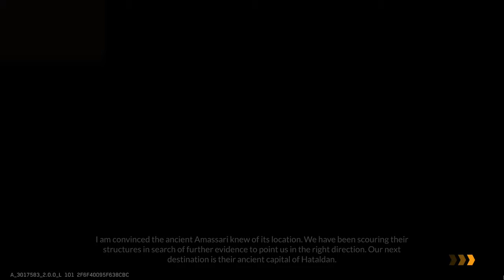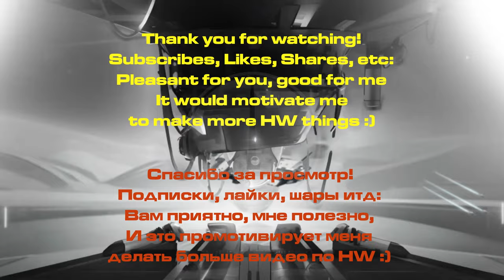Homeworld Mobile - The Movie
Homeworld Mobile storyline compiled in the very last month of the game existence.
Chapter 35 consisted of side missions from the periodical events (there were more, but that's all that was left), and I've put those missions in time more fitting to the location of the ship. And Chapter 36 was about the construction of a lab and upgrading blueprints, so I've skipped this.
Hope you'd enjoy this installment of Homeworld series, though it's a mobile game :)

Tnx to Mr. Hix a.k.a. @CITADEL-STUDIO for the intro scene )

== The Journey ==
MEDEA
CH0: OG DUZUMI GATE - WIRACODA GATE - GULF TALN
CH1: LAZARUS
CH2: -
CH3: JONALLI
CH4: -
CH5: ROA TISAAD (Baaekh S'jet) - SAARET (Crush land) - ROA TISAAD - TOASIIM (Progenitor leftover) -NOKUUNA (Hyeaa Somtaaw's independent lab)
CH6: INIIM (JOLJA) - LAZARUS

EMPTY QUARTER
CH7: DEVADAASI
CH8: LAZARUS - TELA DIIM - INAYAT - ARIITAR - INAYAT
CH9: LAZARUS (C.TRAILS)
CH10: ARIITAR (MEROPIS) - LAZARUS - NAREDRA - JISHUN - DEVADAASI - LIUSATA
CH11: -
CH12: NIIREA PAAS (THE POOL)
CH13: LAZARUS - JISHUN - NAREDRA - SARAAL - DEVADAASI
CH14: -
CH15: LAZARUS - NIIREA PAAS - INAYAT - AKALASAYA - ARIITAR - TELA DIIM - ARIITAR
CH16: BISHAAN TEL - LAZARUS
CH17: LAZARUS - BISHAAN TEL - SOBEL REM - KEID - MITUUL
CH18: -
CH19: KEID - KISHO RE - BISHAAN TEL - MARAT KAN
CH20: -
CH21: MITUUL (Station Defence) - LAZARUS - SOBEL REM - KISHO RE - MARAN KAN - MITUUL

TANOCH EMPIRE
CH22: TUXPANTE (Pahra's Rock)
CH23: TANOCHETLAN (TANOCHET)
CH24: TANOCHETLAN (TEMPLE TONAATI)
CH25: -
CH26: -
CH27: YAOTL
CH28: TANOCHETLAN
CH29: TANOCHETLAN (STAR TOTEK)
CH35: Tanoch Chicuat Toci Citalique Story: TEOZACOZ - ACATLA - CUILCO - TOCHTEOP
CH29: TOPACONTA (Breach) - LAZARUS

MISC
CH30: SARAAL
CH35: Yaot Chocoat Story: ZE TAVAAN
CH31: SIJIN

AMASSARI REMAINS
CH32: ILIYIN
CH33: CANSAGA (Bright temple) - HATALDAN
CH34: VENEE (Nightmare Gulf)

= Timecodes =
0:00:00 - Intro
0:07:10 - Medea
0:22:30 - Empty Quarter
0:41:30 - Tanoch Empire
1:28:40 - Medean Expansion
1:37:05 - Amassari Remains
2:15:00 - Outro